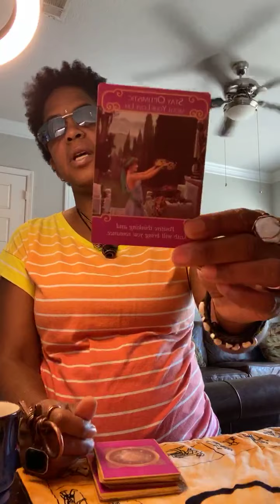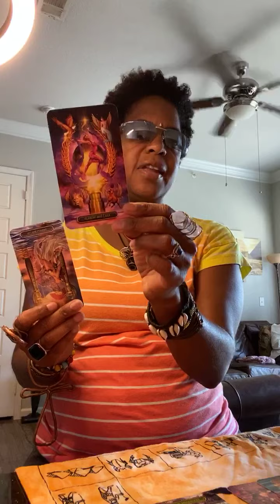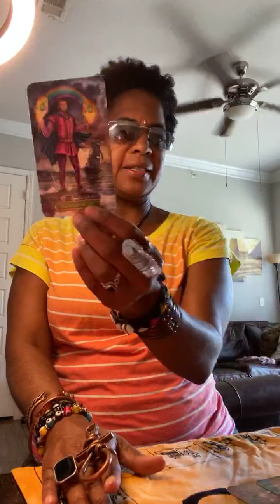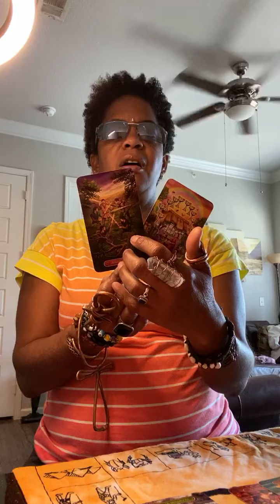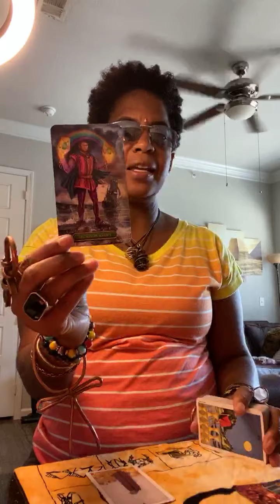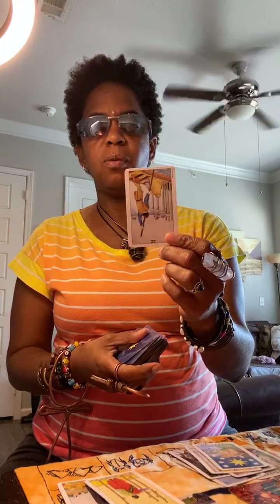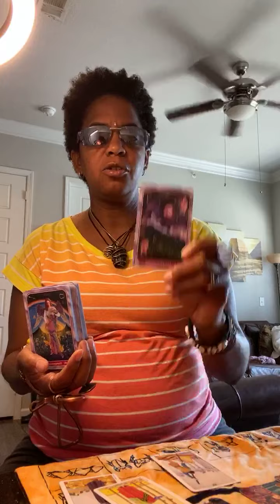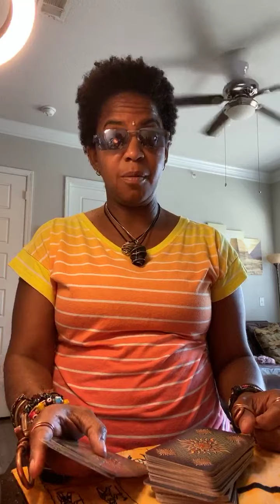LIBRA BONUS- HEALING FROM PAST LOVE RELATIONSHIPS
TIMELESS READING, This reading is for your Rising, Sun, Moon, Venus, Cuspers & Cross-watchers. It May or May not resonate so take what does leave it with the Eye of Ra.

Tarot Schedule for Each Sign
Monthly 2020
Bi Weekly 1-15 & 16-31

😇Private Readings
$50/1 Question - Love Money Success Career

😇 Good Karma Donations - thankh you for your love & support. I Appreciate You 💚🌍

Herbal Home Base -Business Opportunity
💚 Share Health with those you love. Become Arbonne Preferred Client for only $29/year & Try our Natural Energy Fizzy, Mind Health & Herbal Detox Tea, Protein Shakes & More Natural Make Up, Skin Care products ...

 CATALOG 🌿🌱LukishaWilliams.arbonne.com

CONSULT A LICENSED PHYSICIAN BEFORE TAKING WHOLISTIC HERBS & EXERCISING.